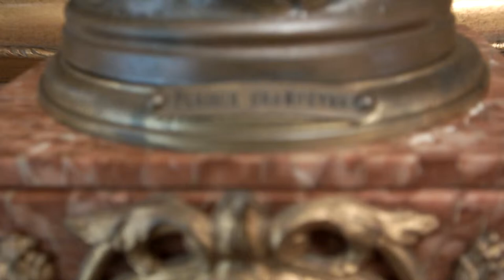ZEGAR PAŁACOWY Z KANDELABRAMI AD.MAUGIN 1890r.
DESCRIPTION:
This is a stunning Victorian French marble bracket clock garniture by A.D. MOUGIN. The case to the clock and matching candelabras incorporates some lovely detailing as can be seen from the photographs. This garniture would make a stunning centre piece in any room. If you are looking for an wonderful clock garniture, this one will surly fit the bill.

The clock is happily ticking away and keeping good time. The clock strikes the hours on a bell and also strikes once on the half past. The movement is access via a door to the rear which is fretted to allow the sound of the bell to pass from the case. In addition this clock comes complete with it's winding key and pendulum which is beautifully detailed. The movement is stamped '2893' the A.D. MOUGIN trademark which is 'A.D. MOGIN DEUX MEDAILLES' with a star to the centre

The candelabra are also beautifully detailed. Each has five nice patterned candle sconces. This then leads down to an urn shaped marble pedestal.